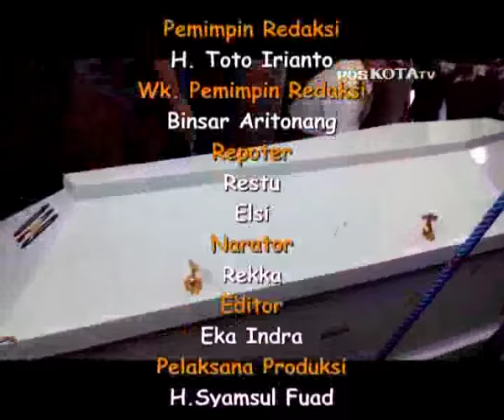Air Mata Iringi Pemakaman Pramugari Dita